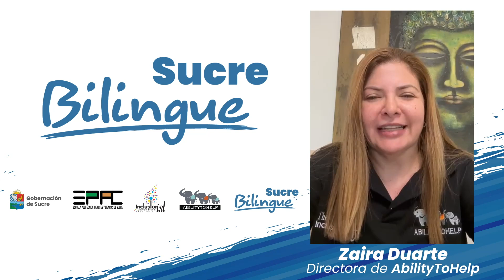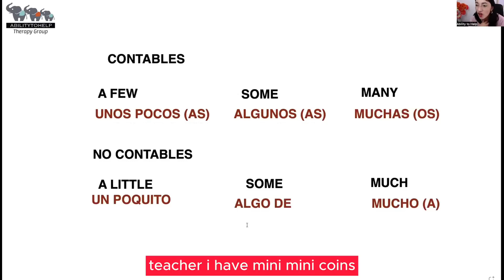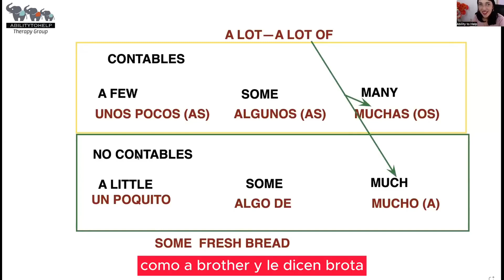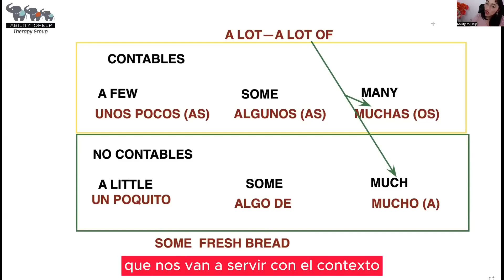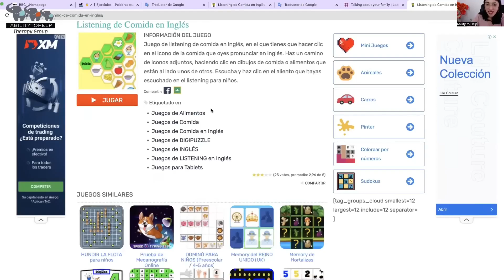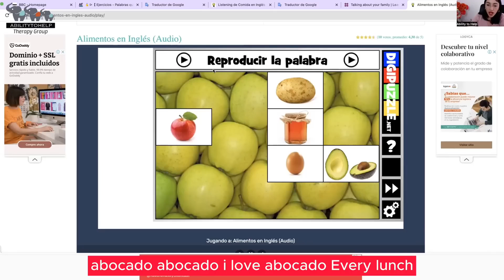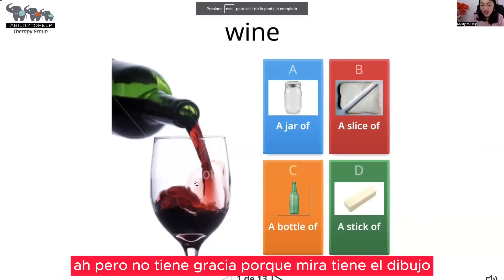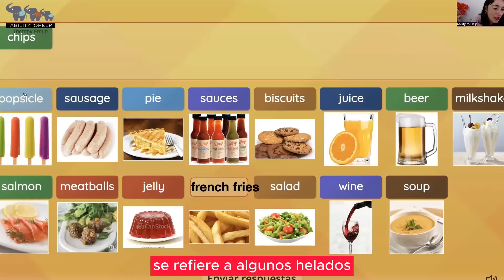CLASE 38 - GRAMÁTICA, ABILITYTOHELP & SUCRE BILINGÜE